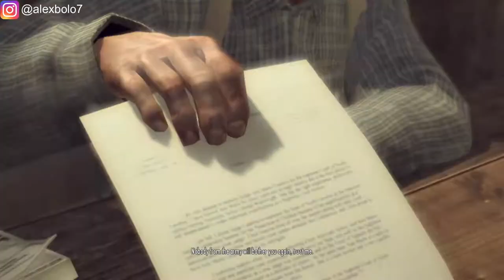Mafia 2 - Chapter #2 - Home Sweet Home [HARD DIFFICULTY]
In 1943, Sicilian immigrant Vito Scaletta is arrested during a robbery and opts to join the United States Army to avoid jail, enlisting as a jeep driver in the 504th Parachute Infantry Regiment. Vito first experiences the power of the Mafia when an operation in Sicily goes awry, and Don Calò arrives and orders the Italian soldiers to stand down.

In early 1945, Vito returns home on leave to Empire Bay and reunites with his childhood friend Joe Barbaro, who has joined the Clemente crime family in his absence, and supplies Vito with counterfeit discharge papers. Learning that his late father left the family in debt to a loan shark, Vito seeks work with his father's former employer Derek Pappalardo, who has ties with the Mafia and offers him job after learning of Vito's connections with Joe. Later Joe recommends Vito to Henry Tomasino, a Clemente made man. After carrying out several jobs alongside Joe and Henry, Vito secures enough money to pay off his father's debt but is arrested again, this time for the theft and sale of ration stamps, and sentenced to ten years in prison. During his time in jail, Vito befriends Leo Galante, the consigliere of Don Frank Vinci, but learns that his mother passed away and all the money he had obtained is spent on her funeral.

In 1951, Vito is released early thanks to his connections to Leo. Reuniting with Joe, the pair work their way up the ranks of the Falcone family, led by Don Carlo Falcone and his underboss Eddie Scarpa. Vito and Joe eventually become made men within Falcone's organization, allowing them to secure a better lifestyle. Learning that the Clementes are conducting drug operations, against the traditions of the Commission, Carlo orders the pair to assassinate Don Alberto Clemente. Following the hit, Henry approaches Eddie through Vito in search of new employment and is ordered to kill Leo. Although Vito warns Leo and helps him escape the city, the Falcones nonetheless welcome Henry into the family.

Vito finds his life falling into turmoil after his sister Francesca distances herself from him because of his mobster lifestyle, and his house is destroyed in a firebombing by the Irish Mob. To rebuild his fortunes, Vito joins Joe and Henry to profit from the sale of heroin bought from the city's Triads. However, Carlo, who is also conducting drug operations behind the Commission's back, learns about this and demands a cut of their profits. When Vito and Joe go meet with Henry to discuss the matter, they witness the Triads publicly executing him and escaping with their money. The pair pursue them, but fail to retrieve the money, and learn that Henry was supposedly a federal informant. In debt to loan shark Bruno Levine, whose money they borrowed for the heroin deal, Vito and Joe take on jobs to pay off the debt, including the assassination of retired mobster Tommy Angelo. During this time, Vito discovers Derek ordered his father's death and takes his retirement funds after killing him in revenge. When the Vinci family kidnaps and tortures Joe, Vito saves him, but the pair learn that their actions have sparked a war between the Mafia and the Triads.

After paying off his debt to Bruno, revealed to be the same loan shark his father was indebted to, Vito is called by Carlo to the planetarium for a meeting. On the way there, Leo picks him up and chastises him for the problems he caused, before revealing that Carlo wants to kill Vito for vouching for Henry. However, grateful to Vito for saving his life, Leo has arranged for him to be spared by the Commission and the Triads as long as he kills their common enemy: Carlo. At the planetarium, Vito discovers that Carlo offered to make Joe a caporegime if he killed him, but the latter sides with Vito and helps him kill Carlo. Afterward, Vito leaves with Leo to celebrate, while Joe is driven off in a separate car. When Vito asks where he is being taken, Leo reveals that Joe was not part of their deal, leaving Vito to watch helplessly as his best friend is taken away to whatever fate awaits him.

Platform: PC
Recording Software: Mirillis Action!
Video Editing Software: Wondershare Filmora X